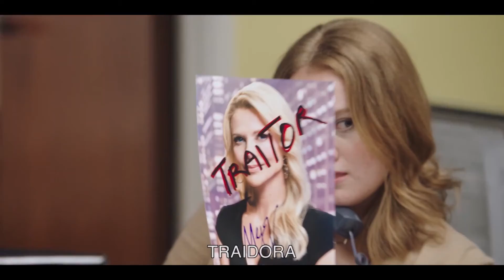El Escándalo - Tráiler Oficial (Subtitulado)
ElEscándalo - Tráiler Oficial (Subtitulado)

Lo que inició como un rumor terminará como el escándalo, una historia basada en hechos reales.

Estreno: 31 de Enero 2020
Corazón Films